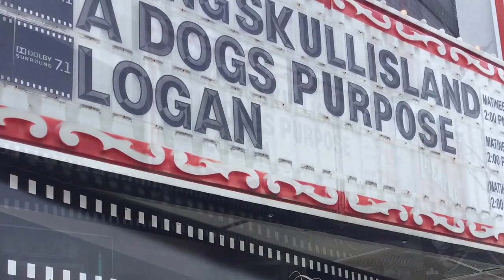Bracebridge Falls and Gravenhurst in March